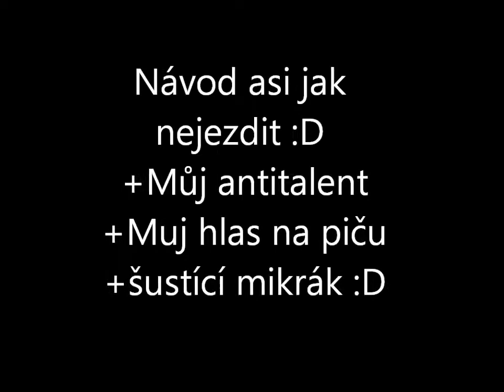Need for Speed | Jak (ne)řídit | CZ kecy o ničem | + Můj historical microphone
Doporučuji koukat na celé video :D Nikdy nevíte :D
Sorry za šum. Něčemu není rozumět, protože nemám dokonalý mikrofon.
Děkan za čučandu videa.